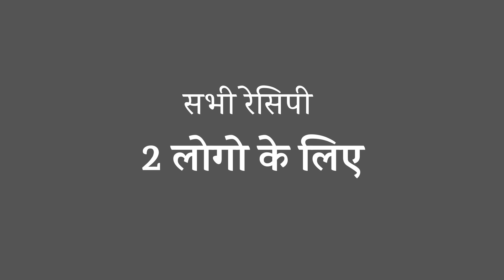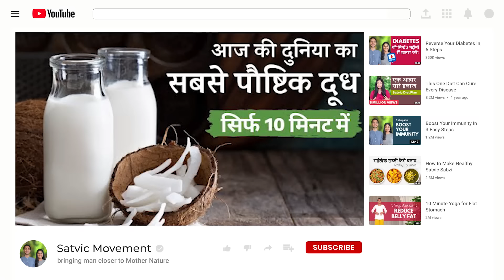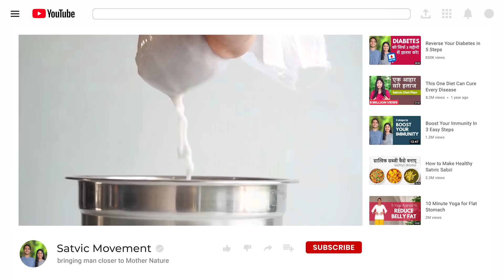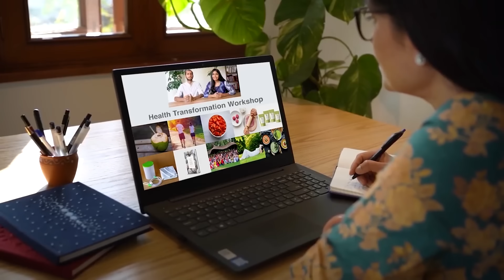3 हर्बल चाय रेसिपी - अच्छी स्वास्थ्य के लिए | 3 Herbal Tea Recipes for Morning or Evening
कुछ भी कर लो, ये चाय की आदत तोह छूटती ही नहीं, हैं ना? लेकिन अब, छूट जाएगी! इस वीडियो में आप सीखेंगे 3 ऐसी हर्बल चाय रेसिपी जो आपको वही चाय वाली satisfaction तोह दे देती है, लेकिन कोई side effects के साथ नहीं आती| पहले हम बनाएंगे नो-चाय मसाला-चाय| फिर बनाएंगे लेमोंग्रस की चाय और आखिर में, हमारी सबसे ख़ास, सेब-दालचीनी की चाय|

Whatever we do, the addiction to tea is too tough to overcome. Isn't it? But now, you will be able to overcome it. In this video, you will learn 3 Herbal Tea recipes which give you the same satisfaction as regular tea, but come with no side effects. First we'll make No-Chai Masala Chai. Then we'll move on to Lemongrass Tea. And in the end, we'll make a very special, Apple Cinnamon Tea.

0:00 Introduction
0:24 No-Chai Masala Chai
3:47 Lemongrass Herbal Tea
5:57 Apple Cinnamon Tea